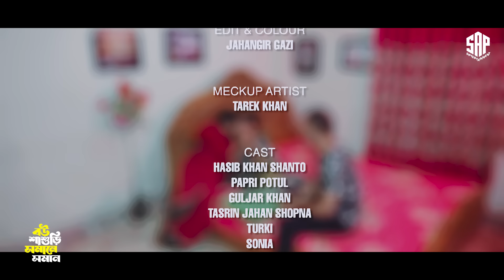বউ শাশুড়ি সমানে সমান | Bou Shasuri Somane Soman | Bangla Full Natok 2024 | SAP Entertainment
Presenting Bangla New Natok 2024- সাইমন সাদিক'র "বউ শাশুড়ি সমানে সমান"

Bangla Natok: বউ শাশুড়ি সমানে সমান
Cast: পাপড়ি পুতুল, হাসিব খান শান্ত, তাসরিন জাহান স্বপ্না, তুর্কি, সোনিয়া, তারেক
Edit & Color: জাহাঙ্গীর গাজী
DOP: শাওন গাজী
Story & Direction:বকুল আহমেদ
Label: SAP Entertainment